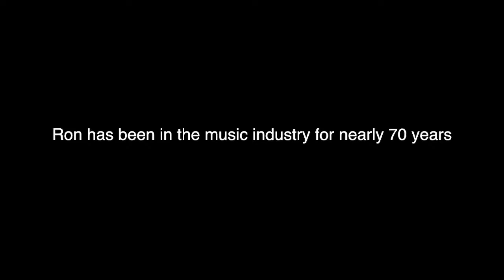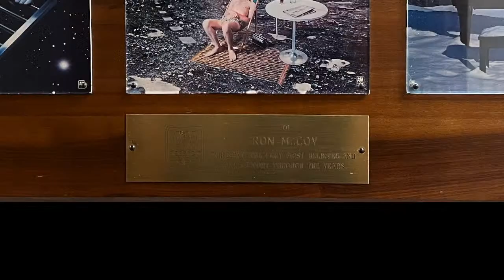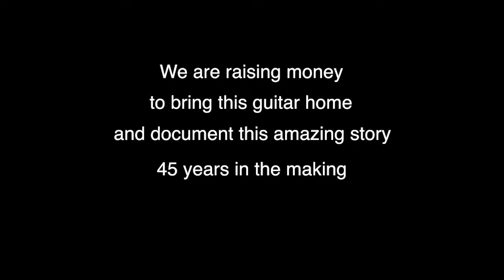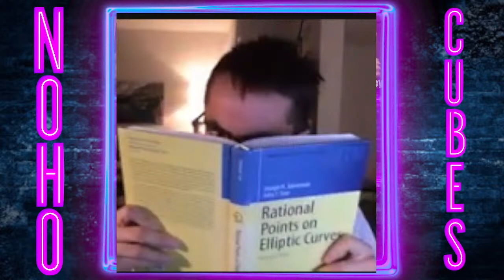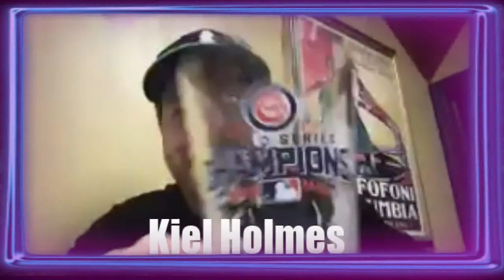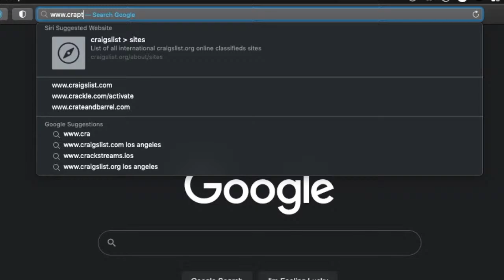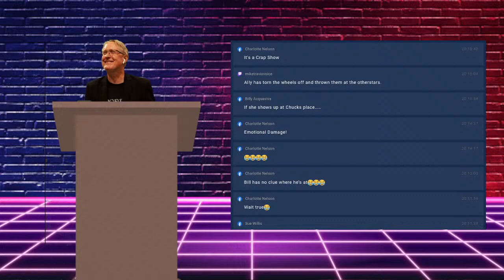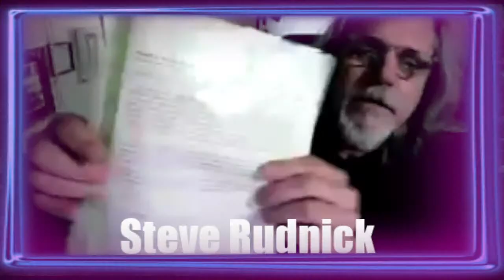Ep. 43 March 11th 2022 North Hollywood Cubes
Celebrity Panelists:
Bruce Thomas
Jenny Curtis
Chuck Klausmeyer
Greg Kufera
Steve Rudnick
Ally Dixson
Kiel Holmes
Andy Lerner
Greg Anthony Williams